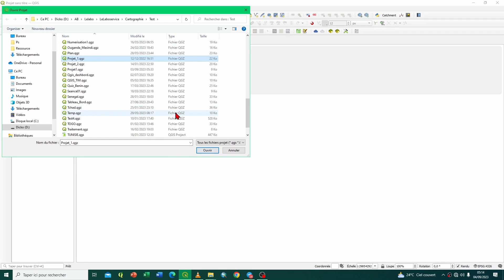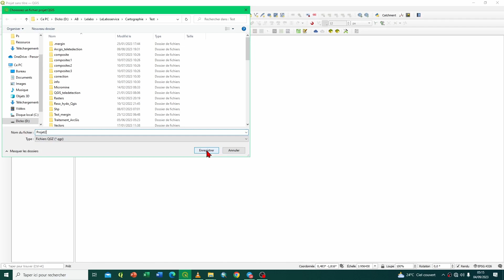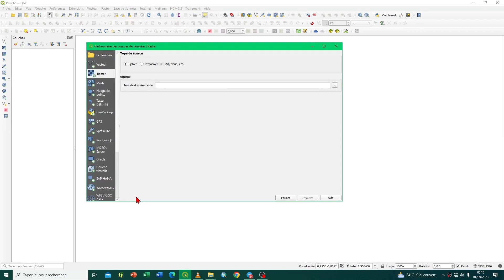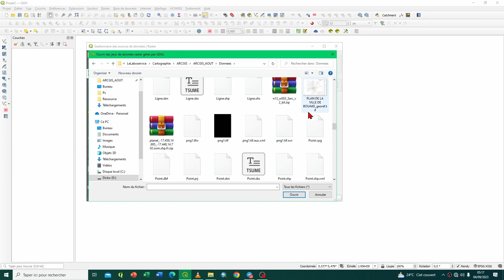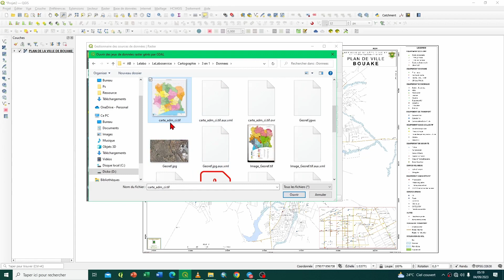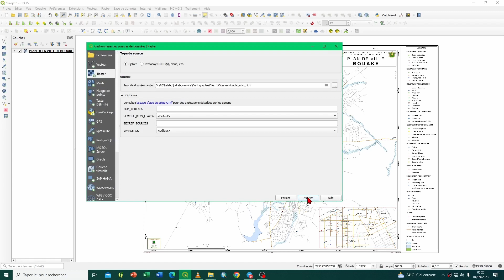03 Qgis Comment Importer des Rasters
Hello !!! Une fois de plus bienvenue à vous chers passionnés des Sciences Géospatiales (Cartographie – SIG – Télédétection). Cette semaine, je te montre comment ouvrir des données Rasters (matricielles) dans Qgis pour tes projets cartographiques.
Suivons ensemble cette vidéo.

N’hésitez pas à réagir par un Pouce bleu, un Commentaire, un Partage si vous êtes déjà abonné, dans le cas contraire, Abonnez-vous et activer la cloche de notification pour ne rien rater.